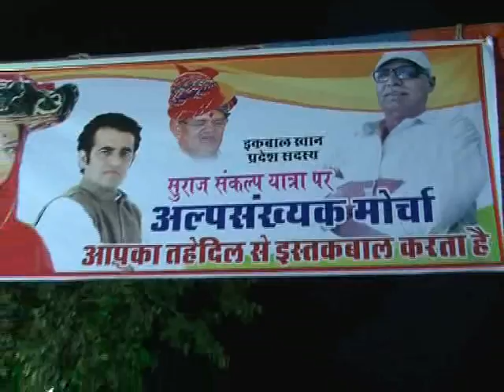suraj sankalap yatra welcome by alpsankhayak morcha at enter into banswara_12-4-2013